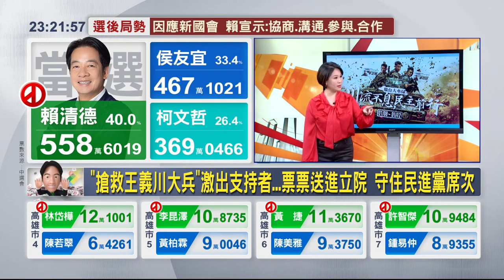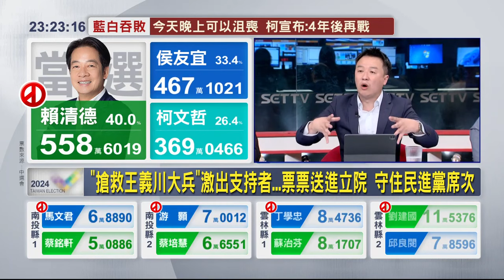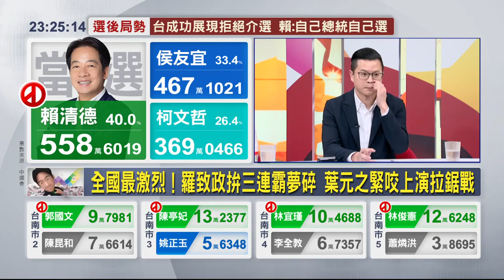路透社拍「搶救王義川」獲英國《衛報》評為全球最佳照！│94看新聞